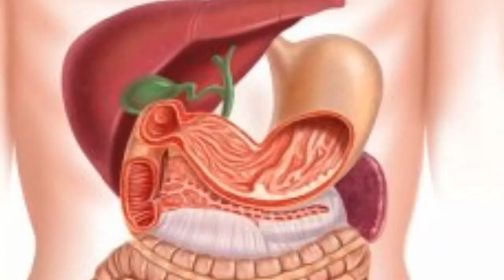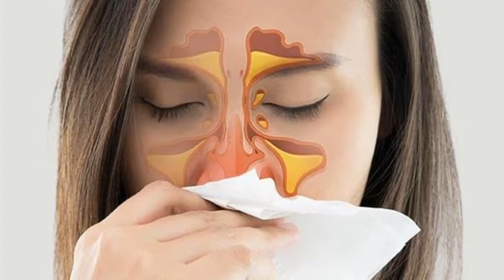मिश्री के फायदे जानकर हैरान रह जाएगे|Mishri ke fayde|mishri ke benefits|Mishri ke fayde aur nuksan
मिश्री के फायदे जानकर हैरान रह जाएगे|Mishri ke fayde|mishri ke benefits|Mishri ke fayde aur nuksan|Royalhealth

🔴Topic cover:-
Benefits of mishri
Mishri ke benefits
mishri ke fayde,
mishri ke fayde aur nuksan,
mishri ke nuksan,
mishri ke gun,
misri k benefits,
badam saunf mishri ke fayde,
badam mishri ke fayde,
chana aur mishri ke fayde,
mishri aur chane ke fayde,
dhage wali mishri ke fayde,
dhaniya aur mishri ke fayde,
dhaniya or mishri ke fayde,
dahi mishri ke fayde,
elaichi aur mishri ke fayde,
mishri or elaichi ke fayde,
mishri ke fayde sanyasi ayurveda,
mishri ke fayde kya hai,
dhage wali mishri ke gun,
mishri ke fayde hindi me,
mishri ke fayde in hindi,
mishri khane ke fayde in hindi,
jeera mishri ke fayde,
jaifal aur mishri ke fayde,
mishri ke kya fayde hai,
misri khane ke fayde,
mishri ke labh,
mishri ke pani ke fayde,
mishri ka pani,
mishri ka pani peene ke fayde

KEEP SUPPORTING